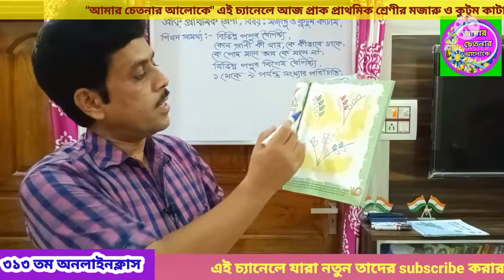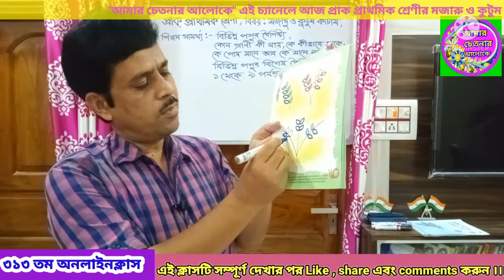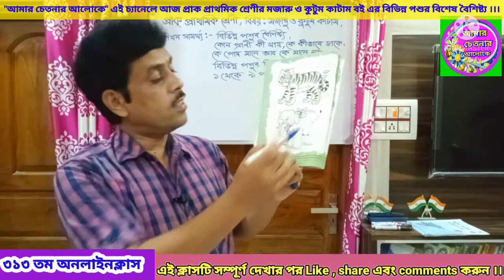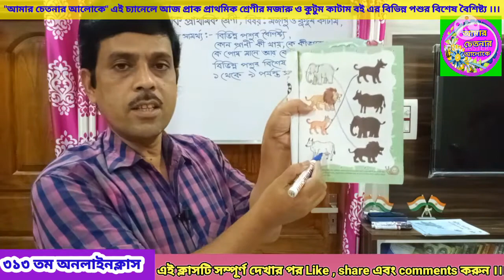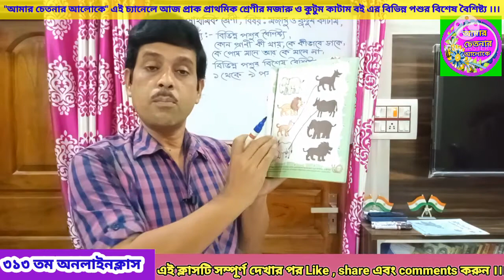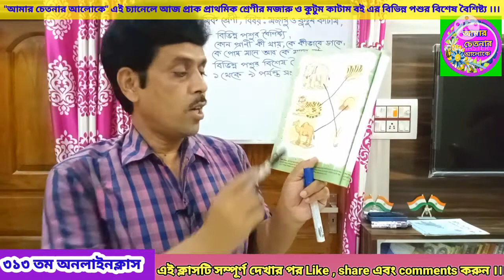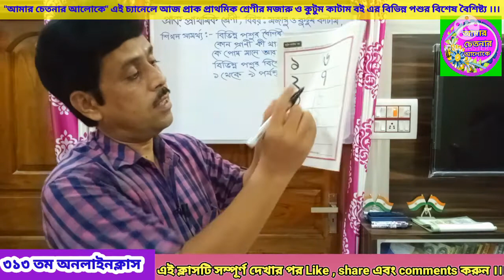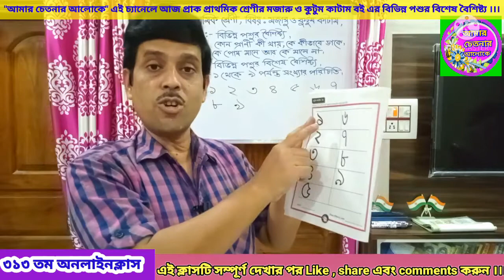প্রাক প্রাথমিক শ্রেণির | মজারু ও কুটুম কাটাম | বিভিন্ন পশুর বৈশিষ্ট্য | ১ - ৯ পর্যন্ত সংখ্যার ধারণা